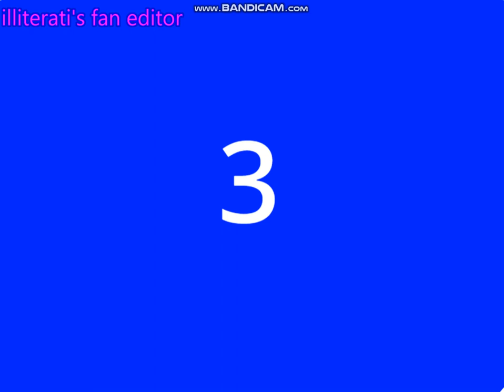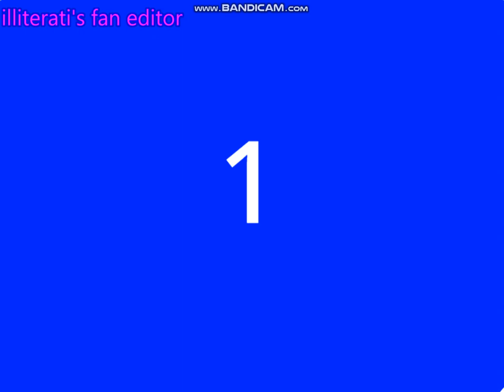Top Ten Bad Present Hiding Places (Fanmade/Daily Number)